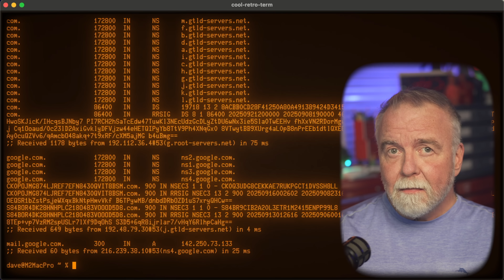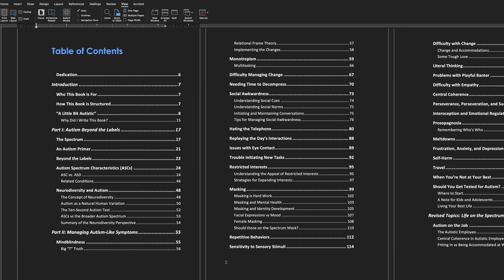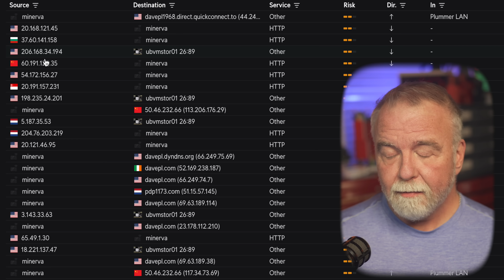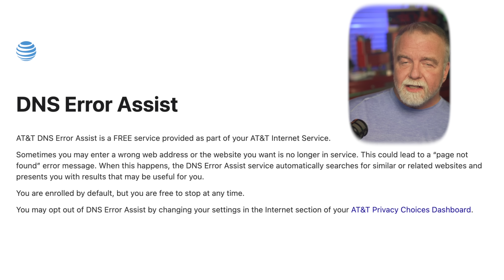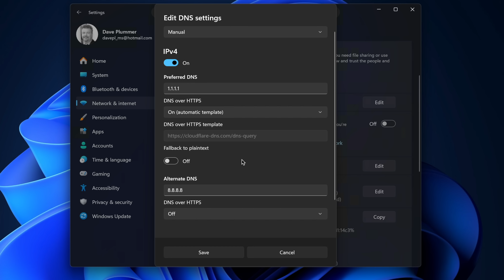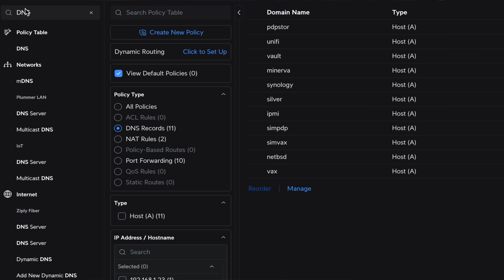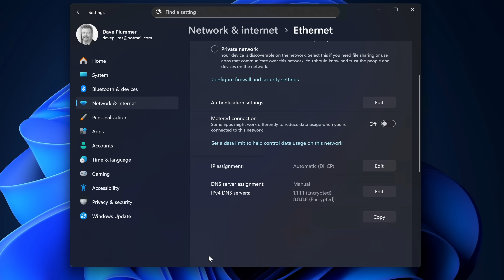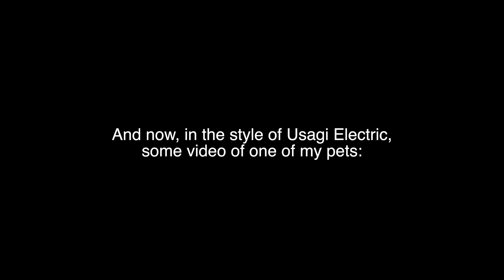Are YOU the Product? Your ISP Is Selling You Out — Fix This One DNS Setting Now!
Dave explains how ISPs can resell your info on what sites you visit based on your DNS queries, and he shows how to protect yourself!